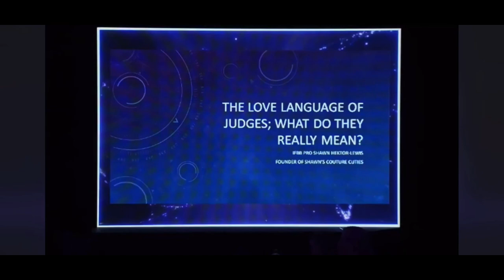Who is Shawn and why should I listen to her?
This intro to my presentation at CCTS2022 will give you a brief introduction to me, how I came into this sport and what I have done along the way.
So you know who you’re listening to. 😉

YOUTUBE GIVEAWAY: Help us grow our subscriber list and WIN a free 1 hour posing session with me!
Every new comment gets you another entry.
Winners will be chosen once we hit each new 100 subscribers!

And if you would like to work with me go